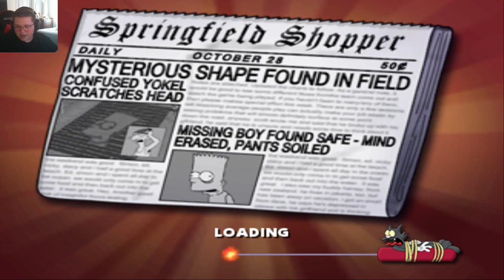Milhouse - The Simpsons Hit & Run - (EPISODE 7)